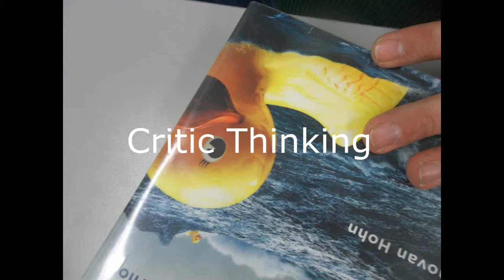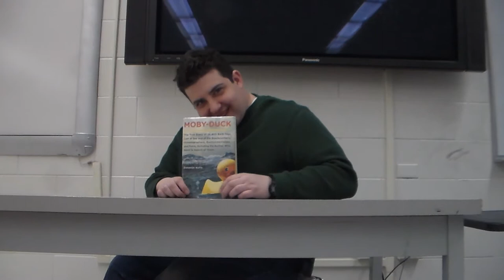critic thinking Moby DUCK